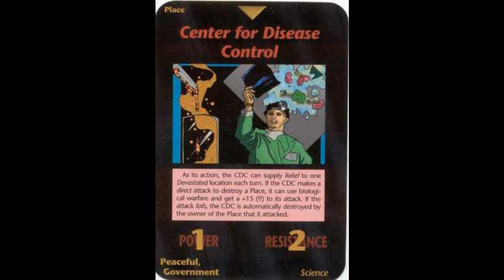Center For Disease Control - Card Decode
All of these virus/agents you are seeing and every other plague has been transmitted to the people through touch, the air, the food, and the water, also planted in clothes that you buy europeans came to this part of america with many disease. They plague the native americans with these disease it's called The Columbian Exhange. Now don't get me wrong many virus are frozen in the ice at the north pole and as the global heats up those viruses will leak into the water these are ancient viruses, super viruses that been frozen in time.